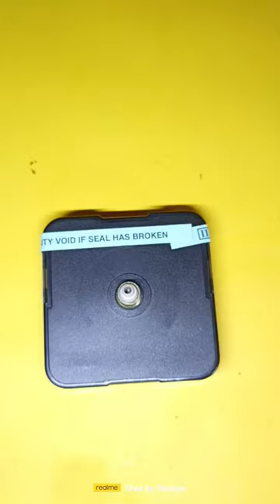.Wall clock machine repair